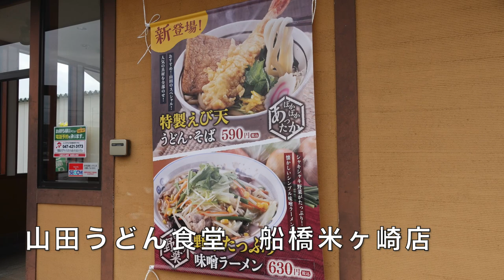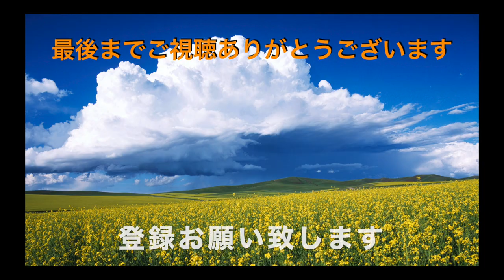【山田うどん食堂】＃52 新メニューの野菜ったっぷり味噌ラーメンとミニパンチ丼を食す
以前の一番好きだったピリ辛味噌ラーメンが、なくなり味噌が復活したので楽しみです　ワクワクで食べて来ました。